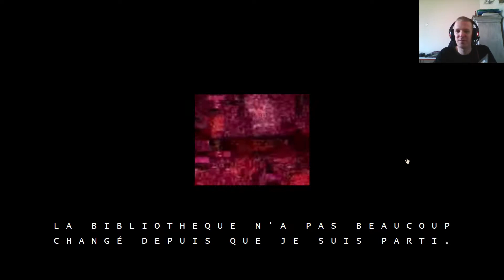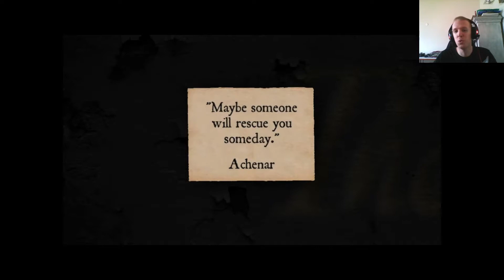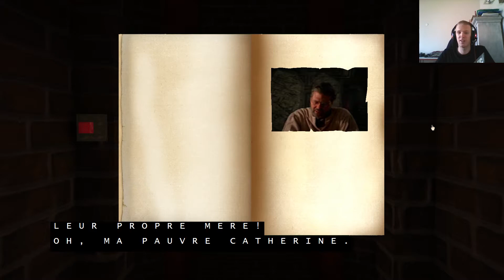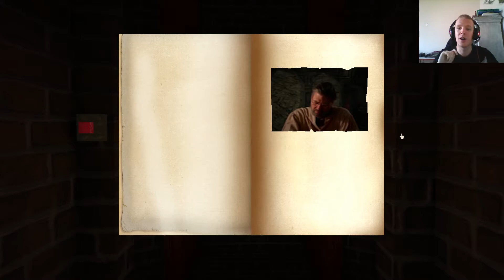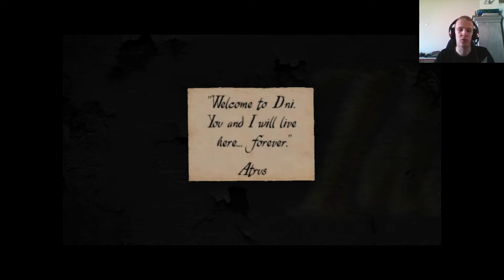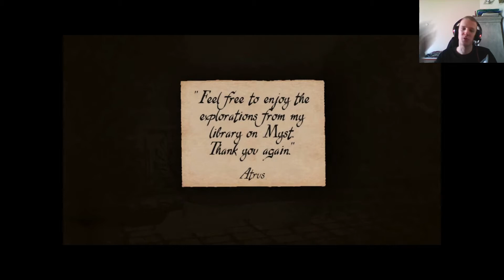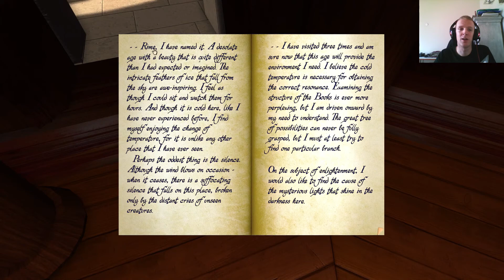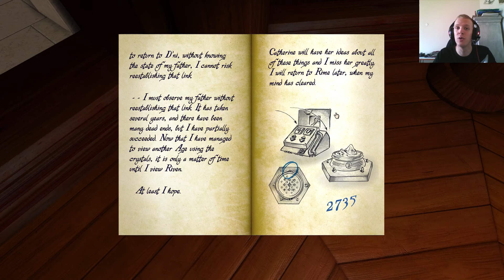Let's play RealMyst : masterpiece edition [final] - Toutes les fins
Nous y voilà! L'aventure se termine avec les différentes fins du jeu et un premier aperçu de K'veer, un lieu emblématique de Myst..